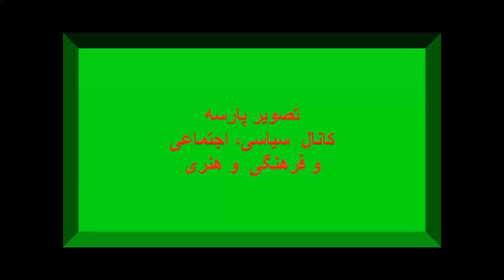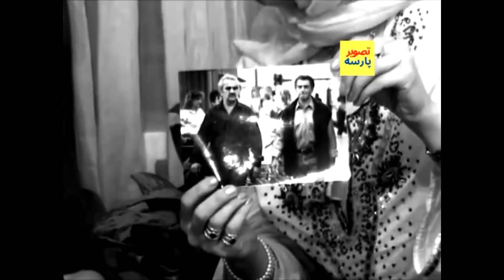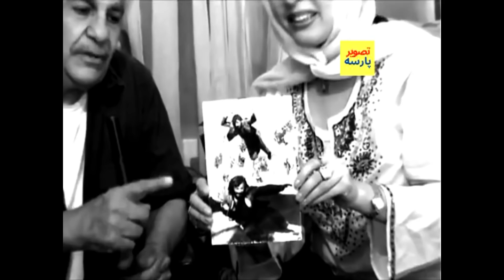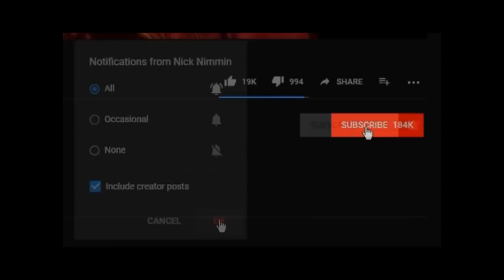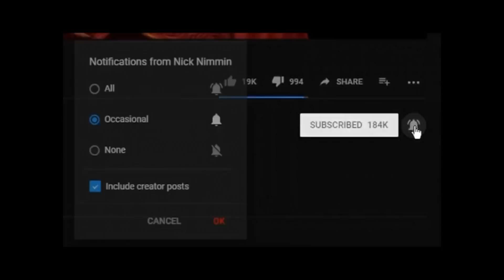حرفهای جالب جلال پیشوایئان هنرپیشه خوب که با دیدن ویدیواشک ببینده سرازیرمیشه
گفت وکویی استثنایی با جلال پیشوایئان هنرپیشه خوبی که با دیدن مصاحبه اشک ببینده سرازیرمیشه
درود بربیندگان محترم کانال تصویرپارسه،این کانال فارسی زبان است ودرجهت بارورنمودن هرچه  بیشتراطلاعات سیاسی، فرهنگی وهنری واجتماعی مخاطبان محترم کوشا است .ما سعی داریم با تولید برنامه های خلاق که دارای محتوایی تاثیرگذارباشد برای جلب رضایت خاطرشما همراهان کانال تصویرپارسه تلاش کنیم ودراین راه شما هم باید متقابلا اگرنظرویا پیشنهادی درجهت ساخت برنامه های خلاق و بهترشدن محتوای برنامه ها دارید خجالت نکشید وحرفتان را بزنید ونظرات وپیشنهادات را برای ما ارسال نمایید شما می توانید درزیرویدیو ها کامنت بگذارید ویا بهتراست با ایمیل کانال مستقیما با ما درارتباط باشید ایمیل کانال درزیرتمام ویدیو ها نوشته شده است  دراینجا هم ایمیل رامی نویسیم ما  سعی می کنیم نظرات و پیشنهادات سازنده شما را تا جایی که برایمان مقدور باشد مد نظر قراردهیم با کامنت گذاشتن ولایک ما را جهت سرویس دهی بهتردلگرم نمایید ایمیل کانال تصویر پارسه